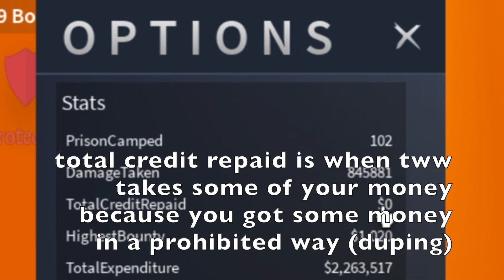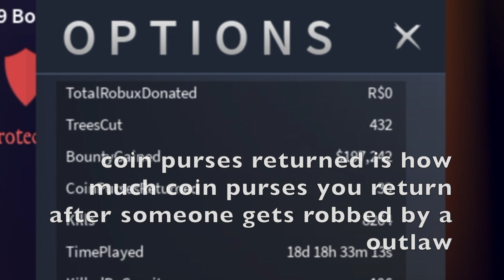Where and What Each Stat Is (Roblox Wild West)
hope i helped some of yall